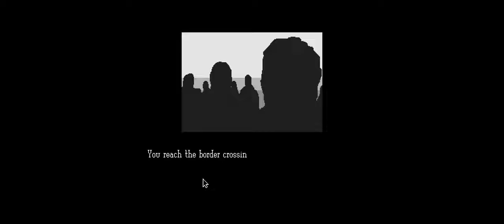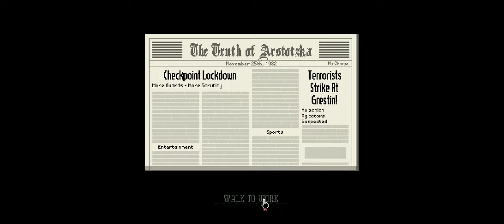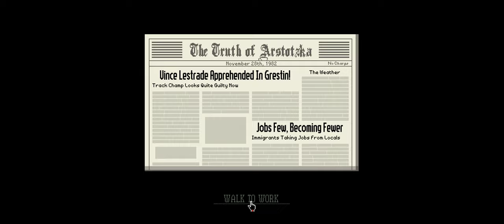Papers, Please | Aniq Tries Part 6